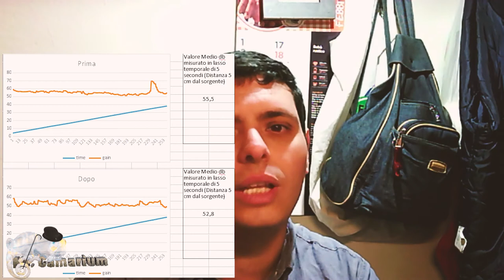Ho eliminato 3db dalla mia stampante Leo C8 (ex Anet A8)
In questa settimana ho incontrato dei mie Fan alla scuola Lombardi di Airola (BN), con questo video faccio i miei saluti e continuo a mostrarvi le mie migliorie su la mia stampante Leo C8 (Ex Anet A8)